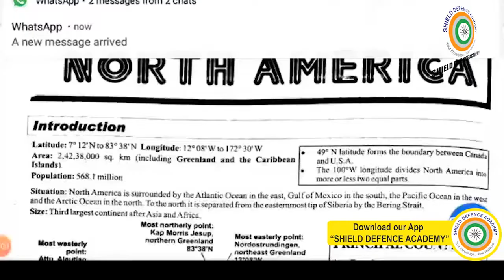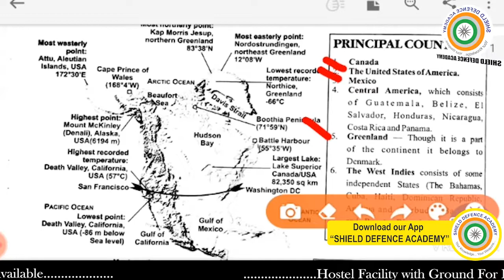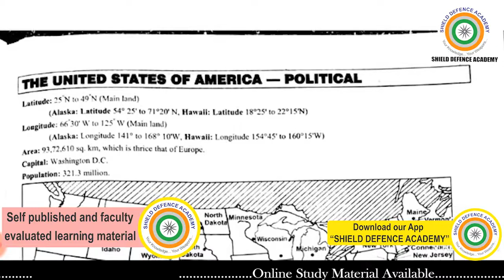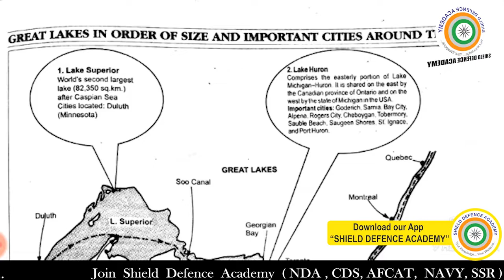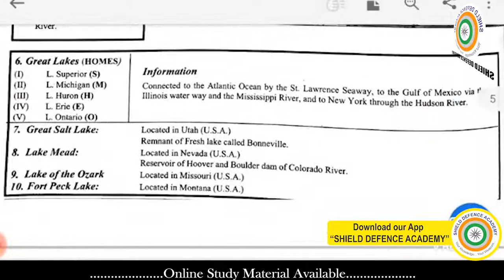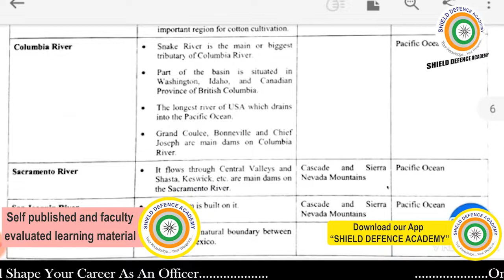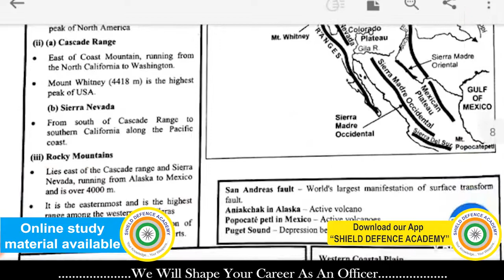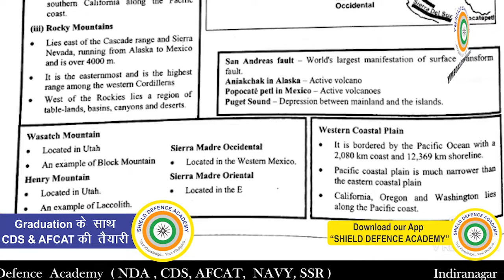Best NDA Coaching in Lucknow || Best SSB Coaching in Lucknow || Best CDS Coaching in Lucknow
NDA I & AF 2020 Exams Crash Course Online Lecture 2 | Geography_through_Maps | अब भूगोल नहीं भूलोगे

top nda coaching in lucknow
ssb india ssb coaching ssb coaching in lucknow
ssb classes
ssb interview coaching in lucknow
ssb coaching for nda
ssb coaching for cds
ssb coaching for navy
ssb coaching for airforce
best nda coaching in lko
best ssb coaching in lucknow
top defence coaching in lucknow
ssb cds nda,ssb,nda ssb
top cds coaching in lucknow
best ssb coaching in india
nda no 1 nda coaching
best defence coaching in lucknow

NDA_I_2020_Online_Classes | Shield Defence Academy

Shield Defence Academy Lucknow is proud and inspired by OUR MARTYRS AND BRAVE SOLDIERS serving the nation across length and breath.

INDUCING 100+ Final Selections.

Join Us Today For a Successful Tomorrow.

Best Defence Academy in Lucknow_Up_India
NDA / CDS / SSB/ ACC/AFCAT/ARMY / NAVY-SSR,AA /AIRFORCE-X/Y

"We will shape your career as an Officer"

📲WhatsApp Assistance:
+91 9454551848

                          Lucknow-226005